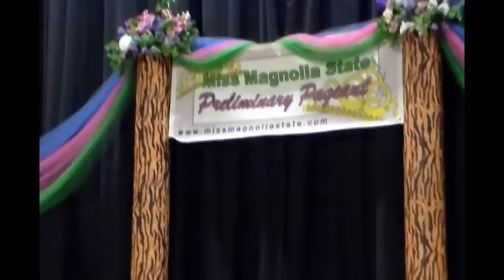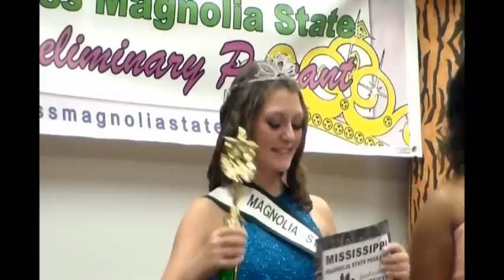Miss Magnolia State Pageant prelims in Wesson and Vicksburg Sept 29-30, 2012.mpg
Here is a brief video of our Miss Magnolia State Preliminary Pageants for the weekend of Sept 29-30, 2012. We held the Miss Southand Pageant on Sept 29 in Wesson at Copiah Lincoln Community College. Our Miss Vicksburg Preliminary Pageant was held on Sept 30, 2012 at the Hampton Inn in Vicksburg. For more information on how you may enter a local Miss Magnolia State Pageant near your hometown, visit the Thanks to reigning queen, Cierra Sherman for crowning our winners for us in Vicksburg!